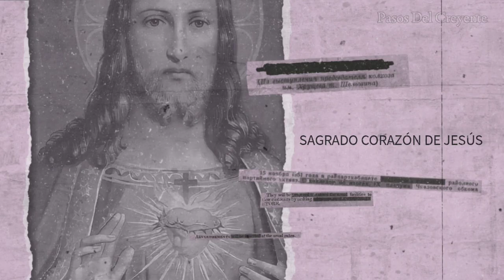Sagrado Corazón de Jesús. Día 5 - La oración del Día (5/6/23) - PASOS DEL CREYENTE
Sagrado corazón de Jesús es la oración del día en la voz de Marta Éster Miranda
(5/6/23)

El Sagrado Corazón de Jesús es una devoción católica referida al corazón de Jesucristo, como un símbolo de amor divino. La devoción al Sagrado Corazón tuvo su origen en una corriente mística centrada en la persona de Jesucristo, que concebía el corazón como centro vital y expresión de su entrega y amor total.

La imagen del Sagrado Corazón de Jesús nos recuerda el núcleo central de nuestra fe: todo lo que Dios nos ama con su Corazón y todo lo que nosotros, por tanto, le debemos amar. Jesús tiene un Corazón que ama sin medida. Y tanto nos ama, que sufre cuando su inmenso amor no es correspondido.